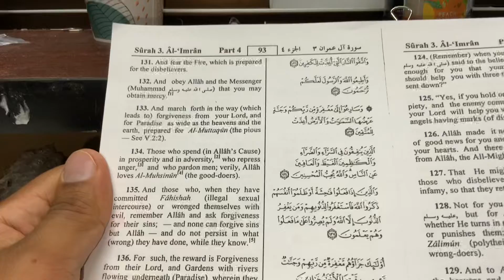Learn Arabic&English through The Holy Quran (Surat Al-Imran, verse 131)